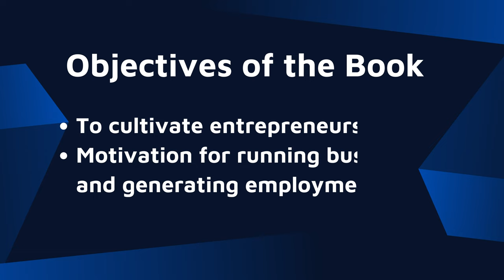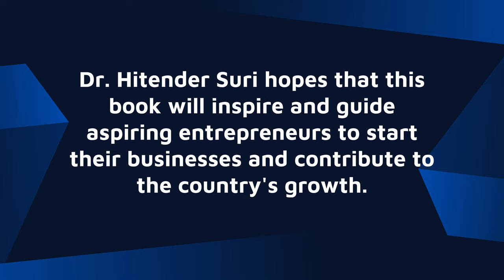Never Taught In medical School | Business Insights and Strategies from Dr. Hitender Suri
In this Book, Dr. Hitender Suri, the proprietor of Rana Hospital, shares valuable insights and guidance for aspiring entrepreneurs on starting a successful business. Dr. Suri explains why entrepreneurship is critical for the development of the country and how his book "Never Taught in Medical School" aims to encourage people to start their own businesses and create job opportunities for others. He shares his personal experiences and covers various aspects of starting a business, including identifying the right business idea, financing the business, managing employees, and marketing strategies. This video is a must-watch for anyone who wants to start a business and contribute to the country's growth.